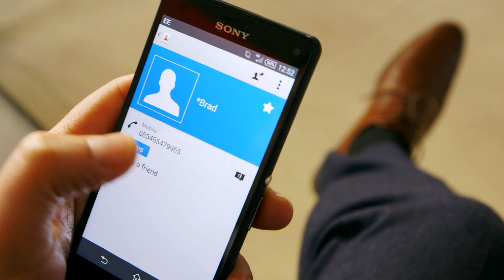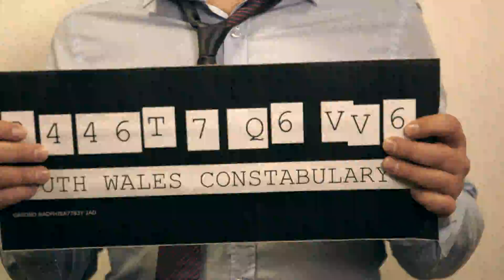When The Shit Hits | Rick's Tricks of the Political Trade | X | Channel 4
Spotting the tricks politicians use to persuade and influence us - with Rick Edwards.